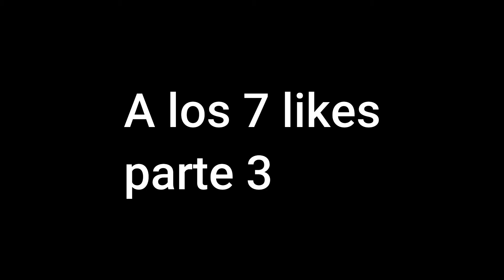HACIENDO MI CASA EN MINECRAFT PARTE 2